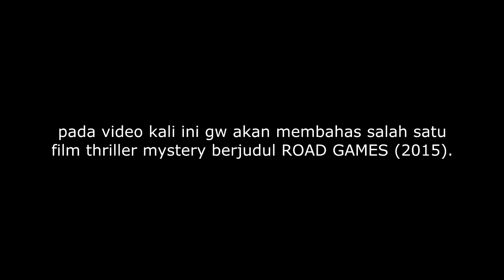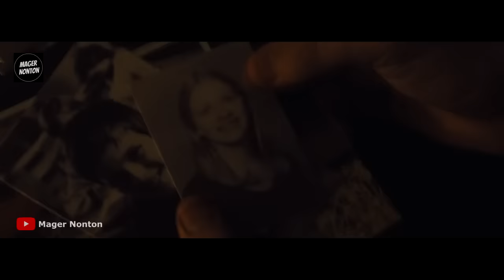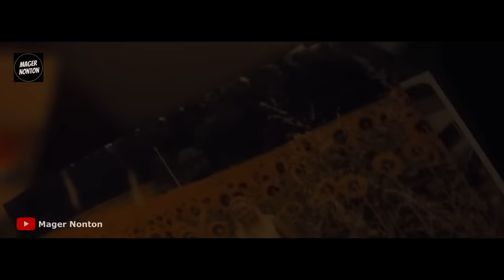JANGAN PERNAH MELINTASI JALAN INI APABILA TIDAK TAU ATURANNYA - Alur Cerita Film R0AD G4MES (2015)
Hay guys, nih buat kalian yang mager nonton film "R0AD GAM3S" (2015), gw ulas alur cerita lengkapnya di video ini yaa. Semoga kalian dan keluarga bahagia selalu ya! :D